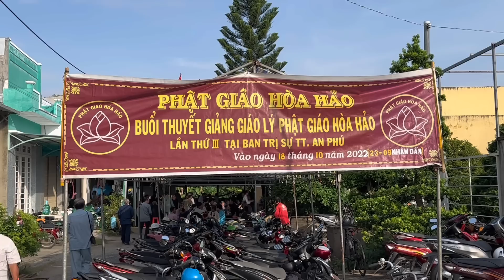Luận giải 4c: "PHÁ NGŨ UẨN RỨT LẦN THAM ÁI / CỘI SÂN SI CŨNG PHẢI TẢO TRỪ..." GLV HUỲNH THỊ BẠCH LÊ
TẠI BTS TT AN PHÚ, AN GIANG - NGÀY 18/10/2022